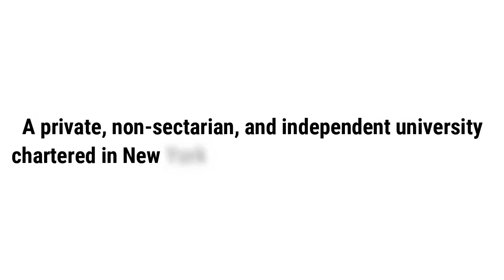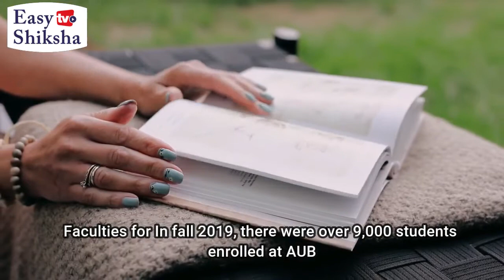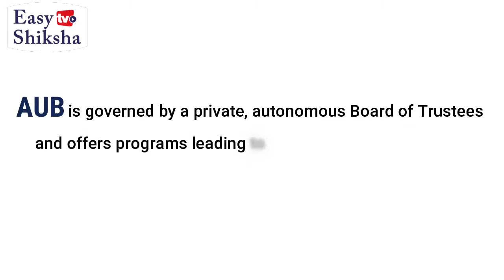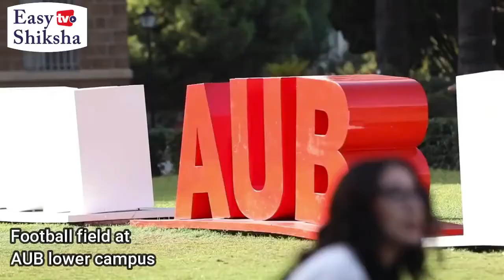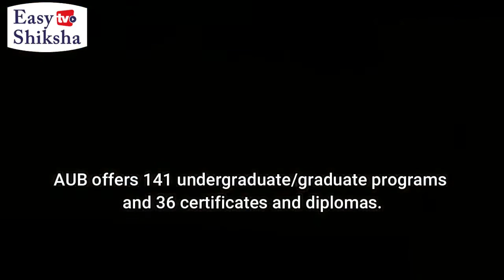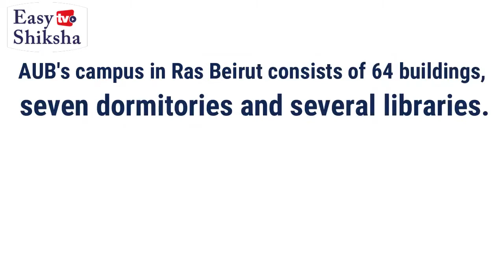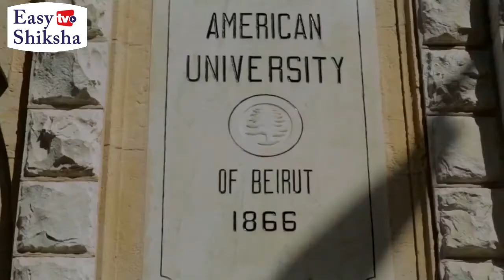American University of Beirut | Campus Tour | Ranking | Courses | Tuition Fees | EasyShiksha.com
The American University of Beirut is a private institution that was founded in 1886. It has a total undergraduate enrollment of 7,341 & over 9,000 students enrolled at AUB. Its setting is urban, and the campus size is 64 acres.

It utilizes a semester-based academic calendar. Its tuition and fees are $24,167. The American University of Beirut has an acceptance rate of 70%.

The most popular majors at American University of Beirut include: Engineering; Business, Management, Marketing, and Related Support Services; Social Sciences; Health Professions and Related Programs; and Biological and Biomedical Sciences.

Today, it has six faculties with around 800 academic staff. It offers more than 130 undergraduate and postgraduate degree programmes.